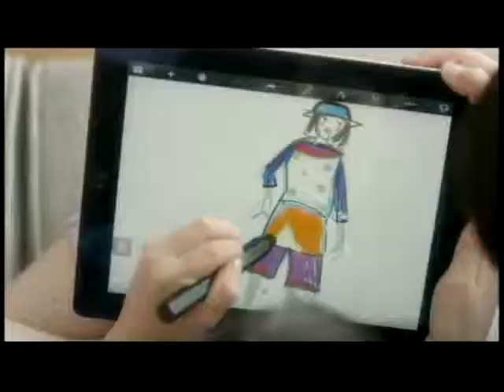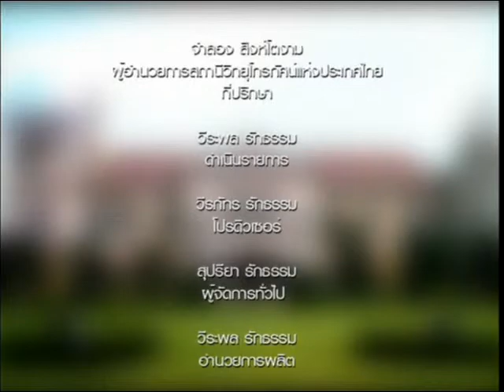สร้างอนาคตประเทศไทย 8 ก.ค. 57